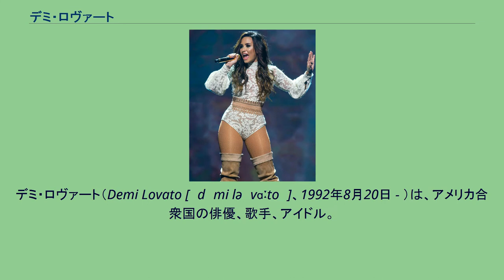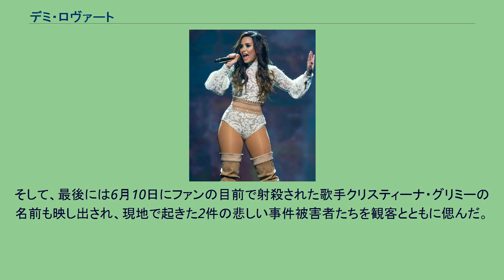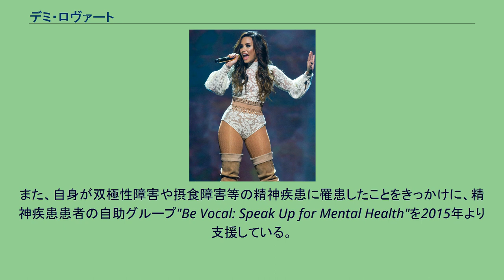デミ・ロヴァート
デミ・ロヴァート（Demi Lovato [ˈdɛmi ləˈvɑːtoʊ]、1992年8月20日 - ）は、アメリカ合衆国の俳優、歌手、アイドル。
アメリカ合衆国テキサス州ダラスで、父パトリックと母ダイアナの下に次女として生まれた。
姉と妹がおり、姉ダラスは5歳年上、妹マディソンは10歳年下。
ちなみにダラスは、デミと同じく俳優兼歌手である。
メキシコ人、アイルランド人、イングランド人とイタリア人の血を引いている。
10歳のとき、テレビ番組『バーニー&フレンズ』でデビュー。
その後様々な番組への出演を重ね、2008年にディズニー・チャンネルで放送されたテレビ映画『キャンプ・ロック』のヒロイン・ミッチー役で一躍大ブレイク。
同作品の続編、『キャンプ・ロック2 ファイナル・ジャム』も大ヒットし、ワールドツアーも行った。
2008年9月、ファーストアルバム『ドント・フォーゲット』を発表。
大人気のジョナス・ブラザーズから楽曲提供のあった本作はビルボード200初登場第2位を記録。
2009年7月にはセカンドアルバム「ヒア・ウィー・ゴー・アゲイン』が発売され、初登場1位のヒットとなった。 2009年2月には、自身主演のディズニーチャンネルの新しいドラマシリーズ『サニー with チャンス』が放送開始された。さらに夏には親友のセレーナ・ゴメスとW主演するディズニー・チャンネルのテレビ映画『プリンセス・プロテクション・プログラム』が放送され、国を追われるプリンセスを演じた。
2010年5月、米ニューヨークポストがティーンTVスターのギャラをランキングで発表し、『サニー with チャンス』の1話あたりの出演料が12000ドル（日本円で約108万円）で8位にランクインした。専門家は「出演料はエージェントやマネージャーなどへの支払いがあるため、実際に受け取る金額は30～40パーセントでしょう」と分析している。
2010年11月、活動休止を明らかにした。
2016年7月2日、ジョイントツアーのフロリダ州オーランド公演に、6月12日に同州で起きた銃撃事件の被害者たちを招待した。
ニック・ジョナスと共に、グラミー歌手アンドラ・デイをゲストに迎え、彼女のヒット曲「Rise Up」を一緒にパフォーマンス。
この間、スクリーンには、事件で命を落とした被害者たちの名前が表示。
そして、最後には6月10日にファンの目前で射殺された歌手クリスティーナ・グリミーの名前も映し出され、現地で起きた2件の悲しい事件被害者たちを観客とともに偲んだ。
学校でいじめを受けたことから摂食障害を患い、自傷行為を繰り返すようになったためリハビリ施設に入院。
自身のバックダンサーのアレックス・ウェルチに暴行を加えたことが明らかになったが、両者の和解により解決された。
米ティーン向け雑誌「セブンティーン」最新号の表紙を飾ったデミは、同誌の特集インタビューで、「ウソはつかないよ。私はセルフメディケーションしたことがある。アルコールを飲んだり、ドラッグをやったり。多くのティーンが、痛みを麻痺させるためにするようにね」と告白。
「でも、今は飲酒しないし、ドラッグもやらない。食後に吐くこともしない。絶食もしない。恥じることなど、何一つしていない」と語り、アルコール・薬物乱用や摂食障害から克服したことをアピールした。
2011年1月、リハビリ施設を退院し、新曲のレコーディングをしているという。
2015年5月にはそれまで3年間、飲酒と薬物乱用を一切しなかったことをSNSを通して公表し、完全に克服したことを祝った。
が、2018年10月、ヘロインのオーバードーズとみられる症状で病院に搬送された。
また、自身が双極性障害や摂食障害等の精神疾患に罹患したことをきっかけに、精神疾患患者の自助グループ"Be Vocal: Speak Up for Mental Health"を2015年より支援している。
2021年5月、ノンバイナリーであり人称代名詞はthey/themを使用すると公表した。
※太字は主演作品